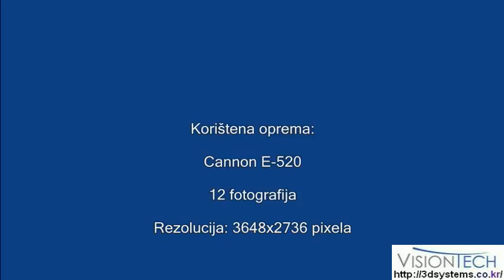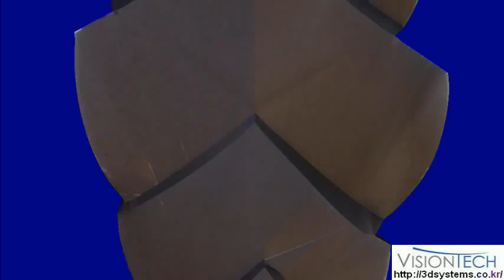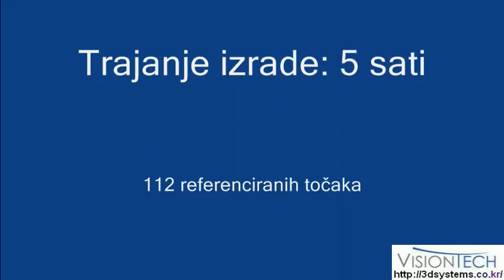mix3D Model of a monument made using Photomodeler Scanner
비젼테크 Photomodeler